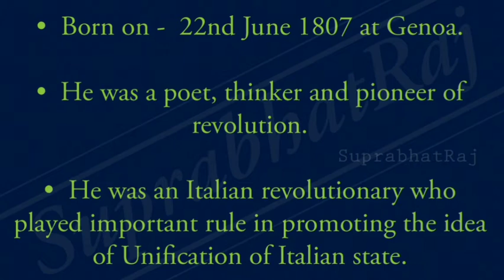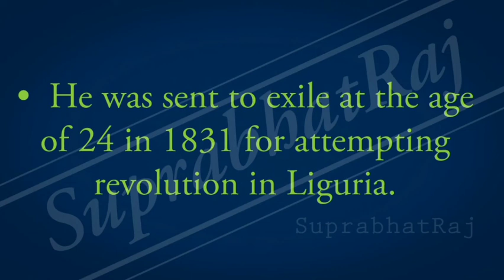The Rise of Nationalism in Europe History Class 10 Giuseppe Mazzini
Class 10

HISTORY

Important Short Notes :   Giuseppe Mazzini

—  The Greek War Of Independence :

https://